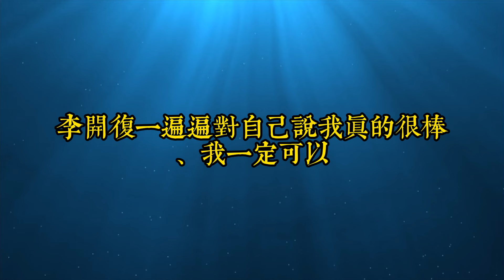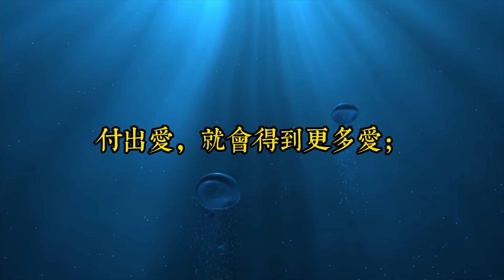磁場的力量：學會積極看待人生，凡事不往壞處想，命運才能往好處走｜思維密碼｜分享智慧